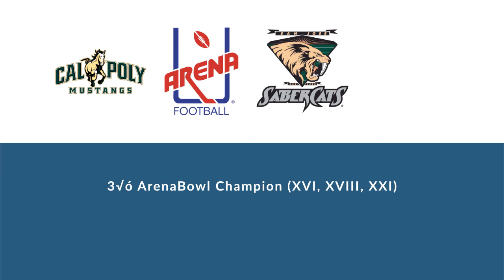Dan Loney: Football Offensive Lineman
Dan Loney is a former professional football offensive lineman who played for 9 seasons from 2002 to 2011.

In college, Loney played for the Cal Poly Mustangs in San Luis Obispo California.

Professionally, Loney played for the San Jose SaberCats, the Oklahoma City Yard Dawgz, and the San Jose SaberCats.

He won the 3× ArenaBowl Championship (XVI, XVIII, XXI).